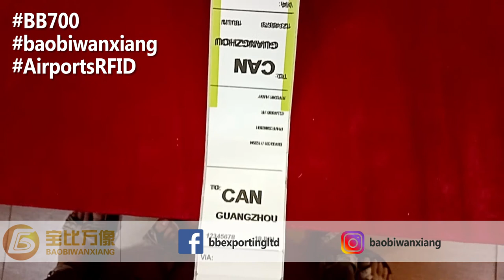Airports RFID Baggage Tag Printer BB700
High Performance, High Stability, Compact Design
RFID Baggage Tag Printer
Designed and made for airlines and airports